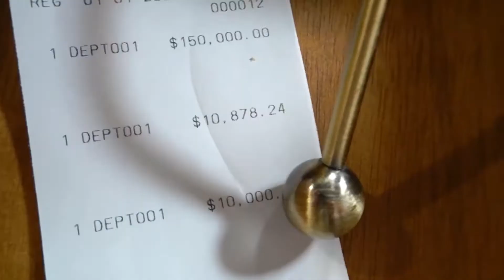$100K ICE CREAM - MR BEA$T & CREW $$$$$$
$100000 Ice Cream with the top YouTuber and Crew!! Unbelievable, CRAZY, and it looks REALLY GOOD..